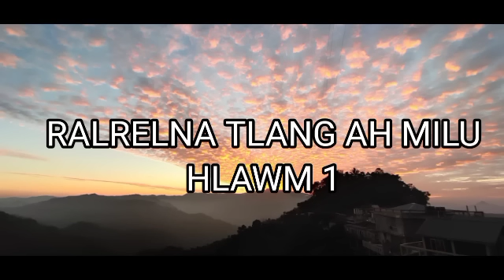RALRELNA TLANG AH MILU CHAPTER 1 (Mizo Story Audio)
The Content of this video is for a purpose of information,education and entertainment. It does not contain nudity or Sexually explicitly harmful or dangerous Content and is not violent or Bloody and also does not provoke any hatred.